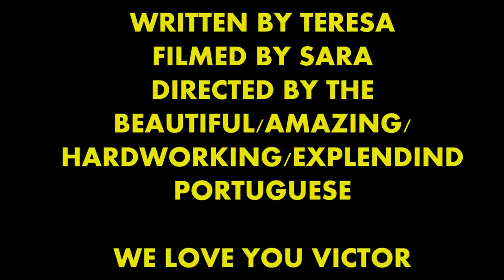A LA VERGA SEÑOR 24h film making (kinda) UWC CSC 2018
Written by Teresa Louro
Directed by Sara Santos